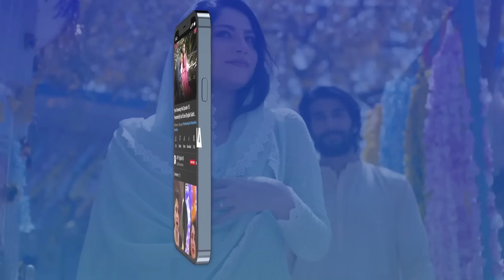Baby Baji Episode 2 | 24th May 2023 (English Subtitles) ARY Digital Drama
Baby Baji Episode 2 | 24th May 2023 | Javeria Saud | Saud Qasmi | ARY Digital Drama

Cast:
Samina Ahmed
Munawer Saeed
Saud Qasmi
Javeria Saud
Hassan Ahmed
Sunita Marshal
Junaid Jamshed
Tuba Anwar
Fazal Hussain
Aina Asif
Faiza Khan